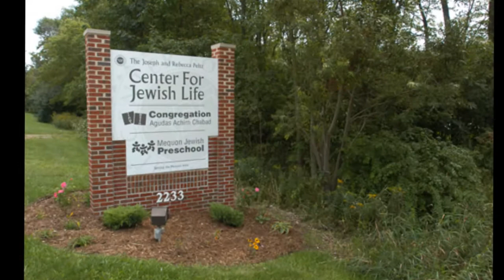CFJL 2015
A celebration of Jewish Life at Chabad of Mequon! Get a glimpse of the energy and spirit felt every day at the Peltz Center for Jewish Life.